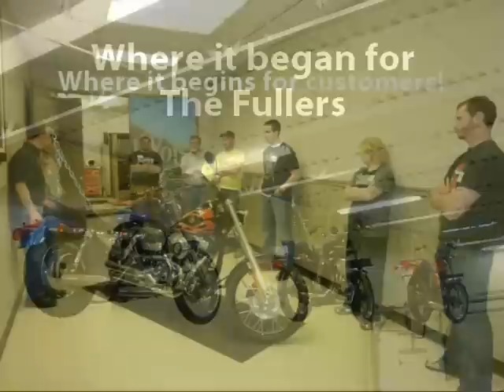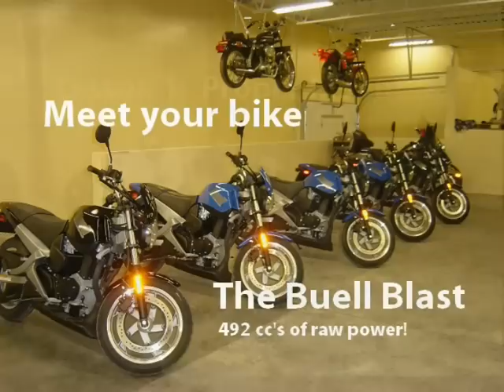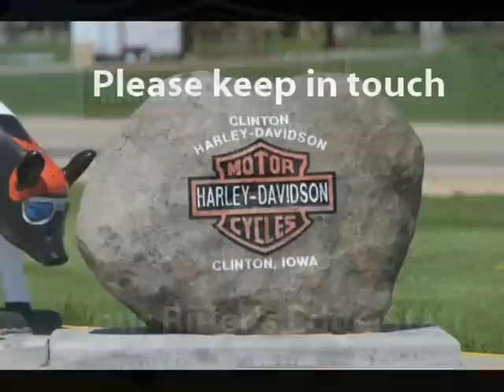Harley Riders Edge Course Clinton, IA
For those about to ride...This course is essential!  We learned so much!  How to drive over 2x4s! How to brake in a curve. You name it, we did it! And all in a safe environment.